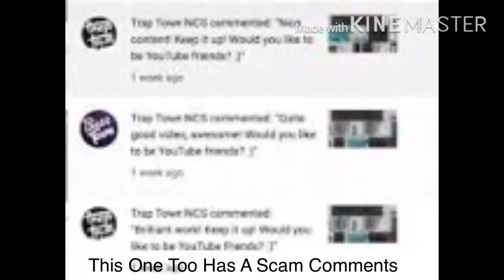Yo Trap Town NCS Just Look At This Video That Belongs To You Bitch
This Is A Video That You Commented On Our Video And Also The Victims Because Of You Trap Town NCS

- Fancyguy2005